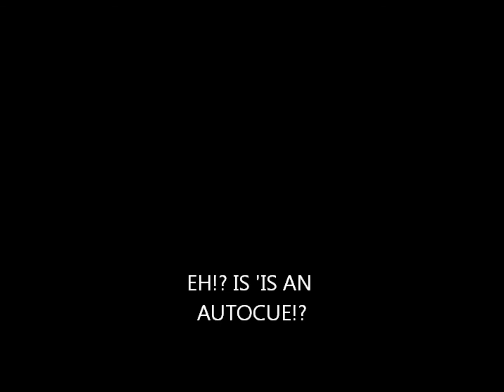The Stamp Collector Crew - Sexual Tea (Official Music Video HD)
The Stamp Collector Crew - Sexual Tea
The Official Music Video directed and produced by Cha Rage!

No video material was recycled.
At all.
Not a sausage.